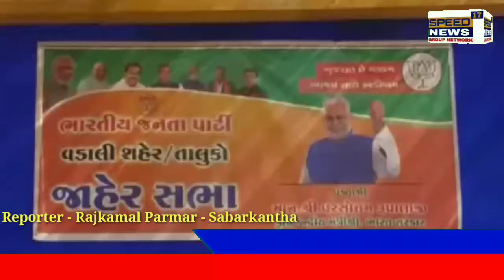SABARKANTHA ના વડાલી ખાતે આજે કેન્દ્રીય કૃષિ મંત્રી પરષોત્તમ રૂપાલાની જાહેર સભા યોજી વિપક્ષ ઉપર આકરા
સાબરકાંઠાના વડાલી ખાતે આજે કેન્દ્રીય કૃષિ મંત્રી પરષોત્તમ રૂપાલાની જાહેર સભા યોજી વિપક્ષ ઉપર આકરા પ્રહાર કરી પાછલા વર્ષોની યાદ અપાવી આગામી સમયમાં ભાજપ તરફી મતદાન કરી સ્થાનિક સહિત દેશના વિશ્વ કક્ષાએ લઇ જવા હાકલ કરી હતી

સાબરકાંઠાના વડાલી ખાતે આજે કેન્દ્રીય કૃષિ મંત્રી પુરુષોત્તમ રૂપાલા સ્થાનિક નગરપાલિકા જિલ્લા પંચાયત તેમજ તાલુકા પંચાયતમાં ભાજપ તરફી મતદાન કરવા હાજર રહેલા સૌ કોઈને આ કરી હતી સાથોસાથ વિતેલા વર્ષોમાં સ્થાનિક નેતાઓને ભોગવવી પડતી હાલાકી અંગે જાગૃત કર્યા હતા પુરૂષોત્તમ રૂપાલાએ જણાવ્યું હતું કે ૧૯૯૫ સુધી પાણી મેળવવા માટે પાણીની ડંકી ની રાહ જોવી પડતી. ભારતના પૂર્વ વડાપ્રધાન રાજીવ ગાંધી મામલેજણાવ્યું હતું કે કેન્દ્રમાંથી મોકલેલો રૂપિયો ગામના સુધી પહોંચતા પૈસા થઈ જાય છે જ્યારે મોદી સરકાર રૂપિયાનો to કરી પરત આપે છે ત્યારે નીચેથી ઉપર સુધી એક જ કંપનીની પાઇપલાઇન હોય તો લીકેજ ખૂબ ઓછું હોય છે કોંગ્રેસ માં સૌથી મોટી તકલીફ લીકેજ ની રહી હતી.

જ્યારે આજે કેન્દ્રની મોદી સરકાર પ્રત્યે ઘેર પાણી પહોંચાડવાની જહેમત આદરી છે આયુષ્યમાન કાર્ડ અંતર્ગત રૂપિયા પાંચ લાખની સહાય સૌ કોઈને મળી રહે તે માટેની આયુષ્માન યોજના રજૂ કરી છે સાબરમતી નદીમાં સર્કસ ની જગ્યાએ સી પ્લેન ઉતરે એટલો વિકાસ કર્યો છે જો કે વિપક્ષ અને આજે પણ આક્ષેપ કરવામાં જ રસ છે કોરોના કારમાં સમગ્ર વિશ્વ અચંબિત હતું ત્યારે ભારતે એકમાત્ર લેબોટરી ની જગ્યાએ આજે ૭૦૦ લેબોટરી ઊભી કરી છે અને કોરોના માટે વપરાતી કીટ વિદેશમાં મોકલવાની મથામણ આદરી છે જો કે કોંગ્રેસીઓ માત્ર રસીને પણ ભાજપ ની રસી ગણે છે ત્યારે આવી વિચારધારા ઉપરથી નીચે સુધી છે આ તબક્કે તેમને કોંગ્રેસ ઉપાધ્યક્ષ રાહુલ ગાંધી પર નિશાન સાધતા જણાવ્યું હતું કે કસમ મામલે તેમણે આપેલું નિવેદન હળાહળ ખોટું છે તેમને જણાવ્યું હતું કે અસમમાં આજની તારીખે 300 રૂપિયા મજુરી કામ કરે છે જોકે 160 રૂપિયા મજુરી કોંગ્રેસના સમયગાળા દરમિયાન મળતી હતી જે આજે 300 હોવા છતાં માહિતીના અભાવે માત્ર આક્ષેપો જ થાય છે જોકે રાહુલ ગાંધીએ કરેલા આક્ષેપો અનુસાર અમારી સરકાર માં રૂપિયા 300 અમે ગુજરાતના વેપારીઓ પાસેથી ખંખેરીને આપીશું તો આ મામલે પુરુષોત્તમ રૂપાલા એ જાહેર માં કહ્યું હતું કે ગુજરાત કોંગ્રેસના નેતાઓ પાસે જવાબ માગ્યો છે કે ગુજરાતના વેપારીઓ થી તમને શું તકલીફ છે 28 તારીખ પહેલા આ મામલે ચોખવટ કરે તે આવશ્યક છે જોકે આજે કોંગ્રેસ રાષ્ટ્રીય સેક્રેટરી રહી ચૂકેલા મધુસૂદન મિસ્ત્રીનો જવાબ આપતાં તેમણે જણાવ્યું હતું કે કોંગ્રેસને રાષ્ટ્રીય સુરક્ષા વિશે બોલવાનો અધિકાર નથી વિપક્ષે સર્જીકલ સ્ટ્રાઈક ના પુરાવા માગ્યા હતા અને હાલમાં ભારત સરકાર રાફેલ જેવા અત્યાધુનિક શસ્ત્રો હવે સ્થાનિક કક્ષાએ ઉત્પાદન કરી રહ્યું છે ત્યારે આ મામલે તેમણે રાષ્ટ્રીય સુરક્ષા નીતિ એકવાર જાણી લેવાની જરૂરિયાત છે જોકે આજે યોજાયેલી સભા આગામી સમયમાં સ્થાનિક કક્ષાએ કેટલી જીત અપાવે છે તે પણ મહત્વનું બની રહે છે.